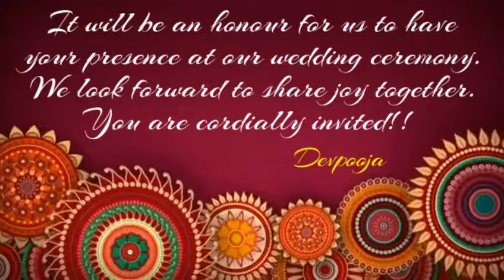Best Digital wedding invitation video making idea